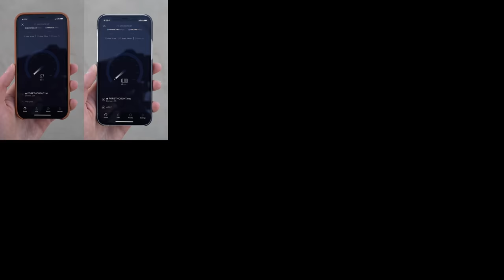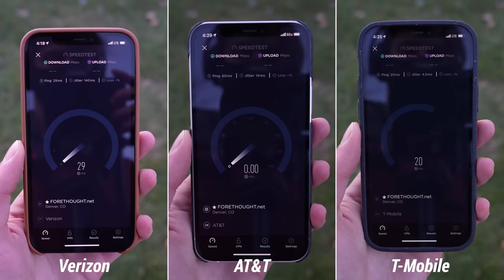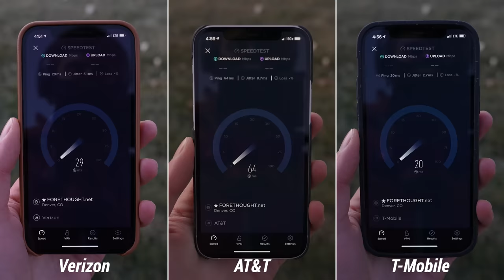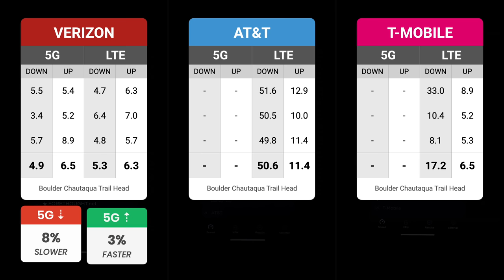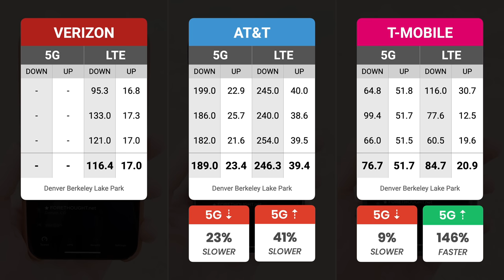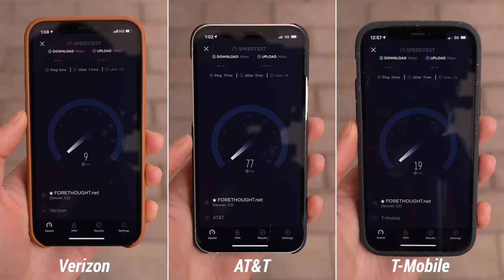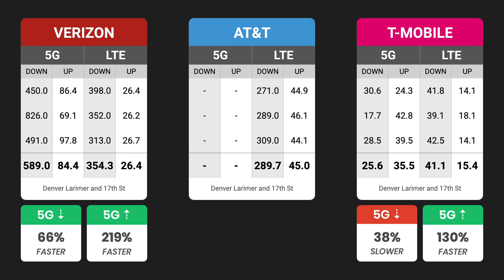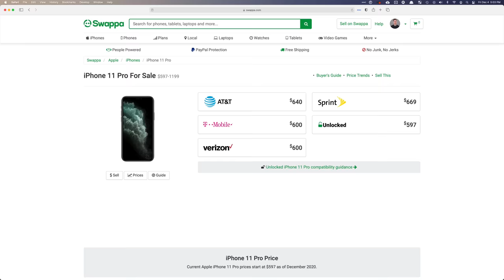iPhone 12 5G vs LTE on Verizon, AT&T, and T-Mobile!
Is 5G faster than LTE? In this video, I test Verizon 5G, AT&T 5G, and T-Moblie 5G and compare the speeds with Verizon LTE, AT&T LTE, and T-Mobile LTE.
⬇ SHOW MORE ⬇

📲 Get a great deal on iPhone 11 Pro, Pixel 4, Galaxy S10 and more on Swappa

Reach Mobile - Save $15 off your first 3 months using code "Stetson153"
US Mobile: get $20 credit & free starter kit using code “stetson”

🕑 TIMESTAMPS
00:00 - Intro
0:10 - Testing methodology
1:09 - Location 1: Longmont DMV
2:35 - Location 2: Longmont UPS
3:36 - Location 3: McIntosh Lake
4:37 - 5G vs LTE Results in Longmont, CO
4:57 - Location 4: Valmont City Park
5:32 - Location 5: Apple Twenty Ninth Street
6:43 - Location 6: Chautauqua Trailhead
7:25 - 5G vs LTE Results in Boulder, CO
7:50 - Location 7: Berkeley Lake Park
9:21 - Location 8: Sloan's Lake Park
11:00 - Location 9: Union Station, Denver, CO
12:44 - Location 10: The Denver Central Market
13:40 - Bonus Location 5G vs LTE speed test!
14:37 - Is 5G faster than LTE Answered!
15:10 - Why was 5G slower than LTE?
16:20 - Do You Need a 5G Smartphone in 2020 or 2021?
17:29 - Click the like button, comment, and subscribe!